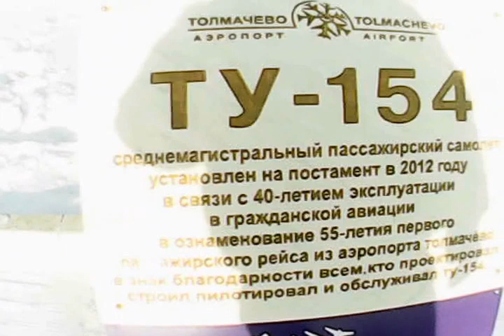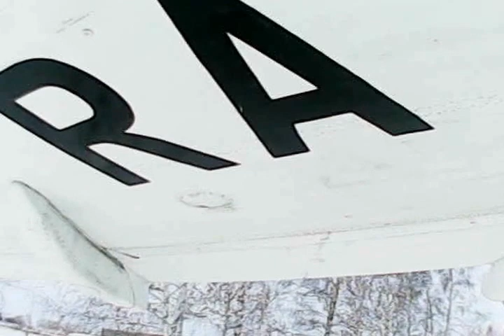Самолёт-памятник Ту-154М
Снял вот памятник в пятницу когда по делам в аэропорт мотался. Только вместо камеры регистратором снимал